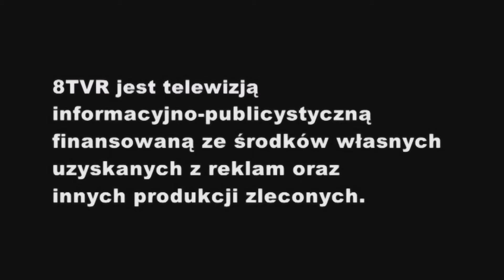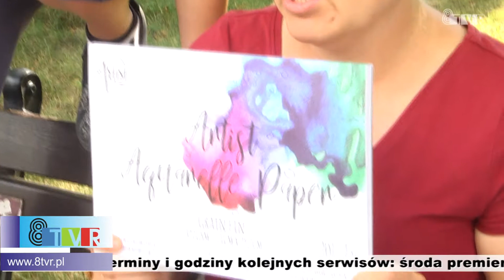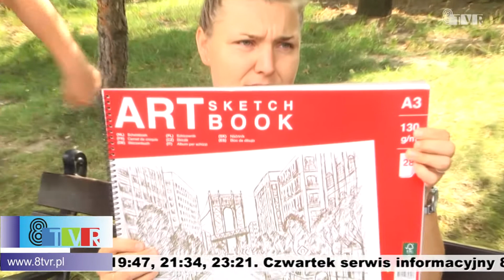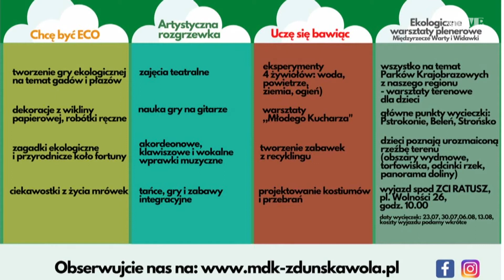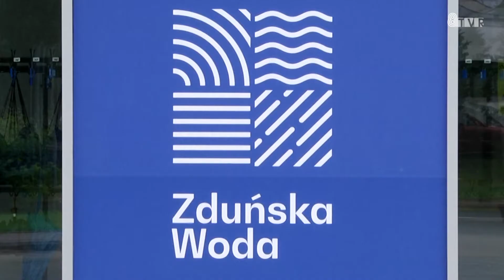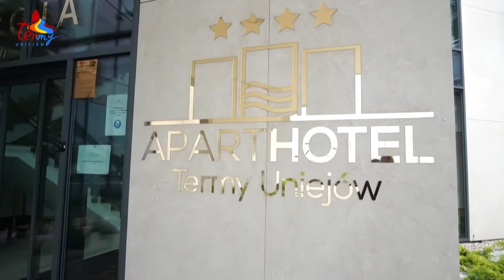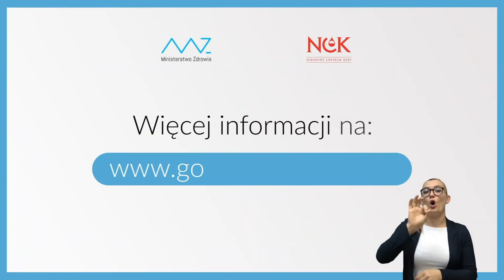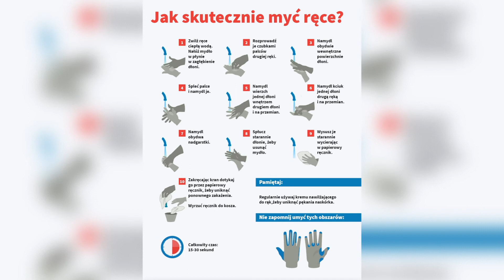Serwis informacyjny 21.07.2021